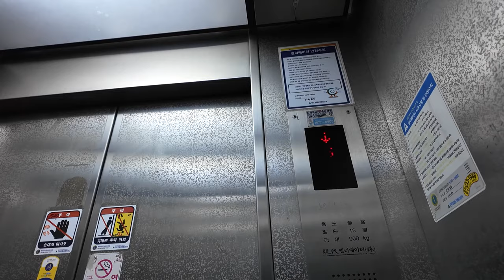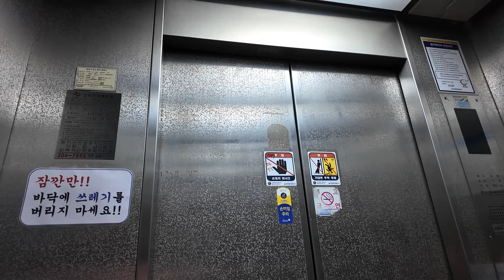[엘리베이터 탑사기] 경기도 수원시 영통구 영통동 코원빌딩 현대엘리베이터 STVF-2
수원 영통 망포역 일대 상업구역에 위치한 중형 건물 중 한곳입니다.

▷승강기 소개
엘리베이터는 현대엘리베이터의 기어드 기종인 2003년식 STVF-2 한대가 설치되어 있습니다.

스테인리스 재질의 내장재가 적용됐고, 도트 매트릭스 LED 타입 위치표시기가 적용되는 등 전체적으로 당시 현대엘리베이터의 기본 옵션에 준하는 라인업이 적용됐습니다.

휠체어 이용자를 위해 설치된 측면의 행선버튼은 위치표시기와 함께 있는 옵션이 적용됐으며, 안내방송이나 도착 차임은 나오지 않고 있었습니다.